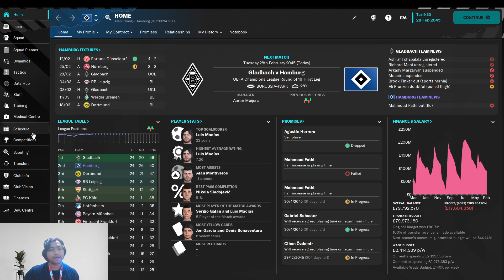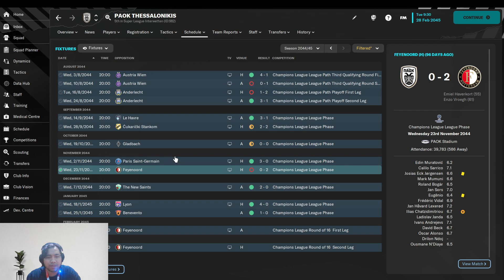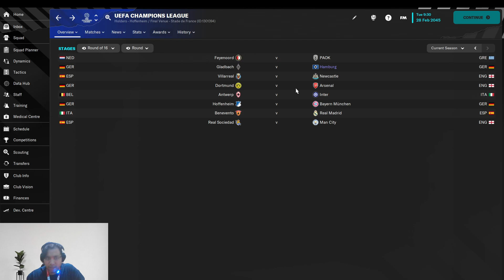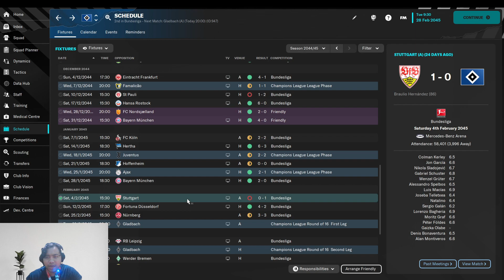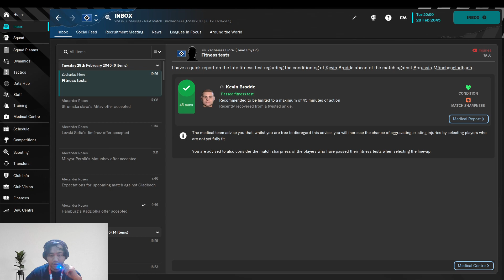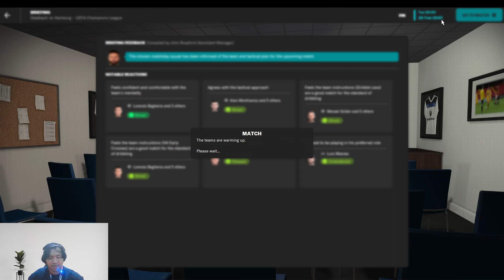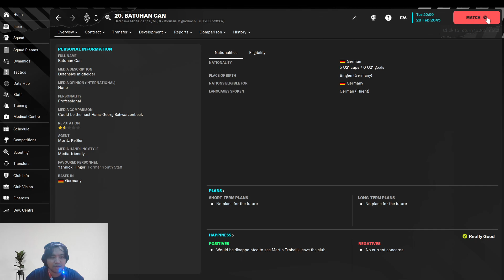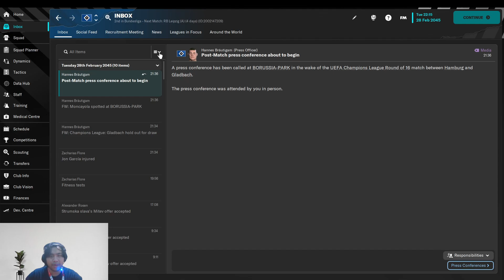EPS 18: BERTEMU SESAMA PERWAKILAN BUNDESLIGA DI UCL | FM 23 | FM Story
Di babak 16 besar, kita bertemu Borussia Monchengladbach. Mampukah kita melewati tembok besar Monchengladbach dan melenggang ke 8 besar?
Mari saksikan.
Gaskeun!

Song: King CAAN - Go Again ft. ELYSA